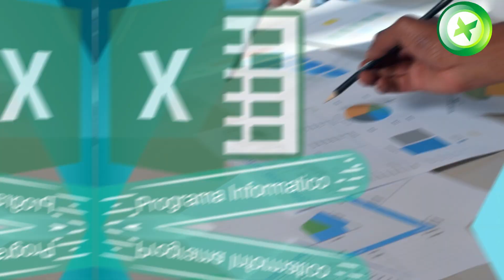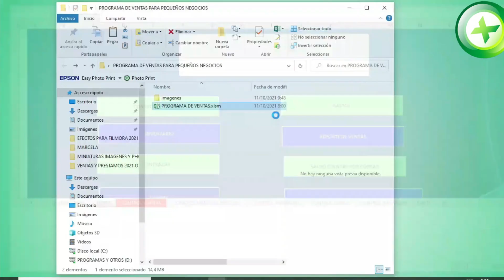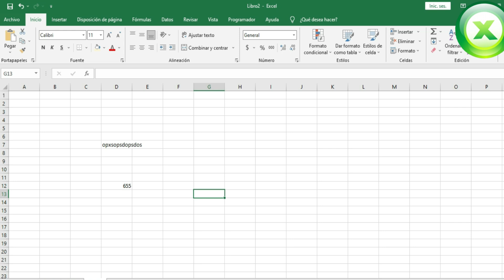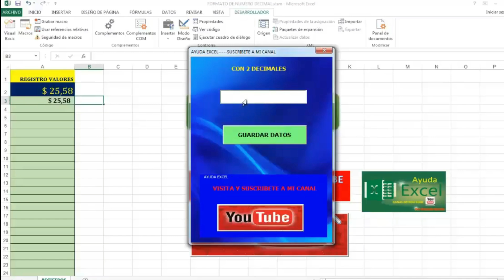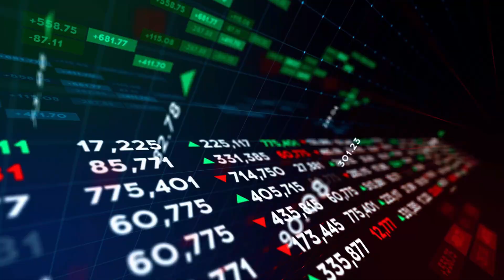🟢 Qué es EXCEL y para qué sirve | CURSO BÁSICO DE EXCEL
Excel es un programa de hojas de cálculo desarrollado por Microsoft. Es ampliamente utilizado para organizar, analizar y visualizar datos numéricos y alfanuméricos en forma de tablas. Algunos de sus usos principales incluyen:

1. Gestión de datos: Permite organizar grandes cantidades de datos en filas y columnas, facilitando la entrada, manipulación y almacenamiento de información.

2. Cálculos matemáticos y estadísticos: Excel ofrece una amplia gama de funciones integradas para realizar cálculos automáticos, desde simples sumas hasta análisis estadísticos complejos.

3. Análisis y gráficos: Permite crear gráficos y tablas dinámicas para visualizar datos de manera efectiva, lo que facilita la interpretación y la toma de decisiones basadas en datos.

4. Automatización de tareas: Mediante el uso de macros y fórmulas avanzadas, Excel puede automatizar procesos repetitivos y complejos, mejorando la eficiencia del trabajo.

5. Colaboración: Permite compartir y colaborar en tiempo real con otros usuarios, lo que facilita el trabajo en equipo y la revisión de datos.

4. MULTIPLICAR Y DIVIDIR EN EXCEL

En resumen, Excel es una herramienta poderosa y versátil que se utiliza en una amplia variedad de campos, desde la contabilidad y las finanzas hasta la investigación científica y la planificación empresarial, debido a su capacidad para manejar datos de manera eficiente y facilitar el análisis y la presentación de información.

Curso de Excel COMPLETO (Básico y Avanzado)
Curso de Microsoft EXCEL COMPLETO (Básico - intermedio - Avanzado)
CURSO EXCEL BÁSICO COMPLETO
CURSO DE EXCEL GRATIS DESDE CERO PARA
Tutorial de Excel básico para adultos Curso Word
marcelo garzon excel
excel marcelo garzon
que es excel

CAPÍTULOS

00:00 Introducción
00:13 LISTA DE VIDEOS DEL CURSO
 primer video QUE ES EXCEL
 Segundo video HERRAMIENTAS DE EXCEL
Tercer video CELDAS FILAS Y COLUMNAS
Cuarto Video  FUNCIONES BÁSICAS DE EXCEL
Quinto videos FUNCIONES AVANZADAS
00:39 contenido del curso básico de Excel
00:47 QUE ES EXCEL?
01:05 Microsoft instalaciones
01:14 Microsoft office
01:36 reportes financieros con Excel
02:06 en torno de Excel
02:31 versiones de Excel
03:17 SUSCRÍBETE
03:20 Macros en Excel
03:30 visual basic de Excel
03:48 Marcelo Garzón Excel canal
04:06 que aprenderás en mi canal
04:16 porque aprender Excel

CURSO DE EXCEL BÁSICO
EXCEL PARA PRINCIPIANTES
APRENDE EXCEL
curso de Excel de cero a experto
curso de Excel básico para principiantes
aprende Excel desde cero
tutoriales de Excel
clases de Excel